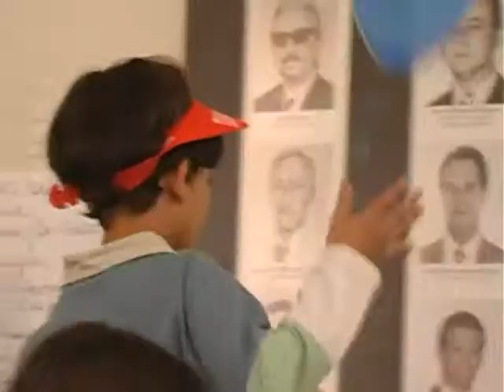Acig desenvolve projeto criança cidadã